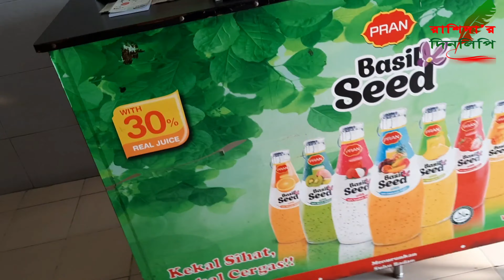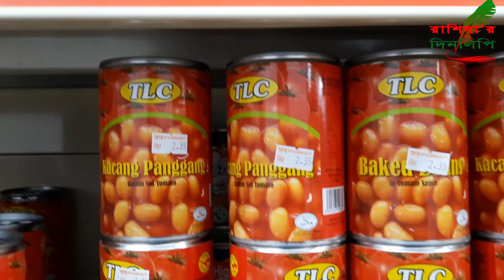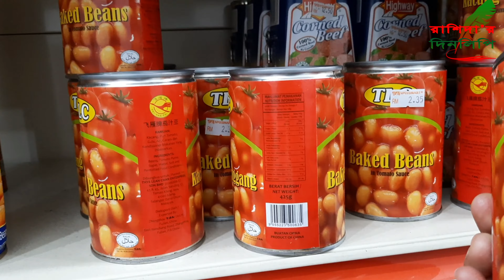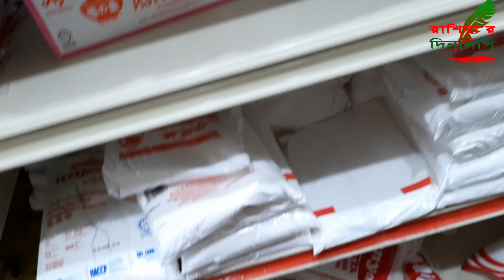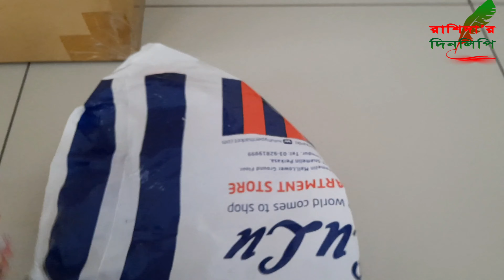দারুণ মজার রোমালি পরোটা খেলাম/মালয়েশিয়ার স্ট্রিট ফুড কলা ফ্রাই কেমন?